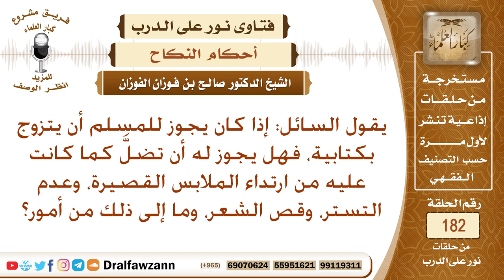شرط العفة في الزواج من الكتابية – الشيخ صالح بن فوزان الفوزان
نص السؤال: يقول السائل: إذا كان يجوز للمسلم أن يتزوج بكتابية، فهل يجوز له أن تضلَّ كما كانت عليه من ارتداء الملابس القصيرة، وعدم التستر، وقص الشعر، وما إلى ذلك من أمور؟
السيرة الذاتية :
للاشتراك في قناة الشيخ صالح الفوزان

رئيس الفريق
لمشروع كبار العلماء